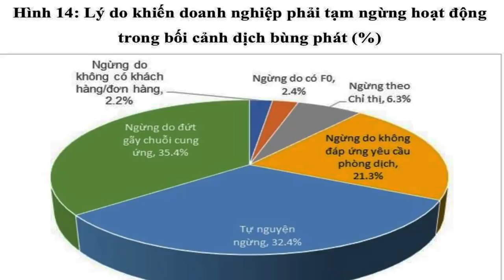Lo “Loạn sứ quân” – PM Chính giành quyền chỉ đạo